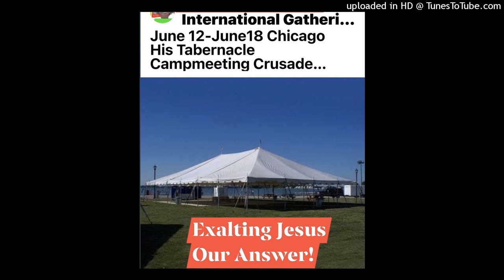Jesus will meet you at Church.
God’s Word has told us to go to church. Jesus  said if two Or three are gathered in my name there am I in the midst; go to church. praise him! get the Joy restored. Worship him be strengthened in the Lord. well,God bless you!